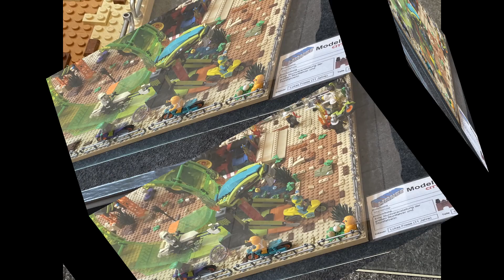LEGO City Stuntshow - MOC - Steinhanse 2023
LEGO® City Stuntshow displayed at Steinhanse 2023...